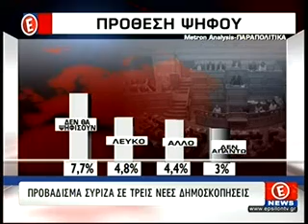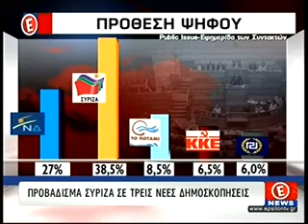Η Άννα Καραμανλή στο Ε news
Η Άννα Καραμανλή στο κεντρικό δελτίο του Ε, δίνει τις δικές της απαντήσεις στις πολιτικές εξελίξεις.